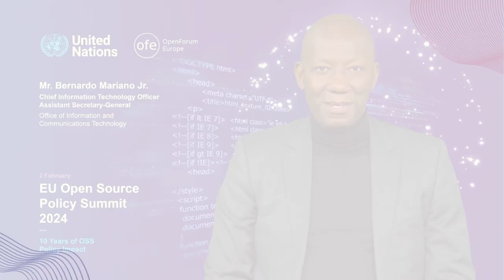EU Open Source Policy Summit 2024 Keynote: Bernardo Mariano Junior